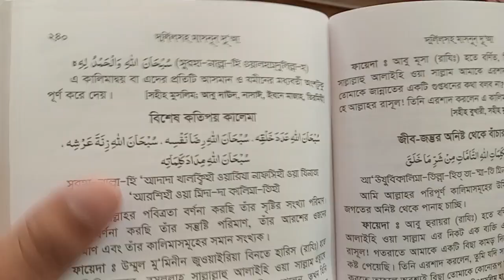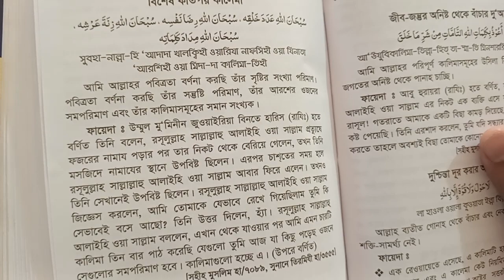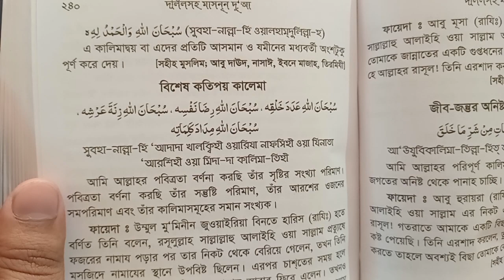ছোট আমল লাভ বেশি | যে কোন উদ্দেশ্য পূর্ণ হওয়ার দোয়া আমল | জুবায়ের বিন ইমাম |মনের আশা পূর্ণ হওয়ার